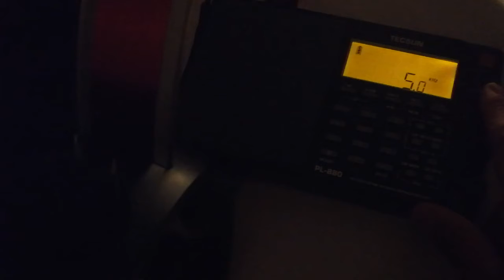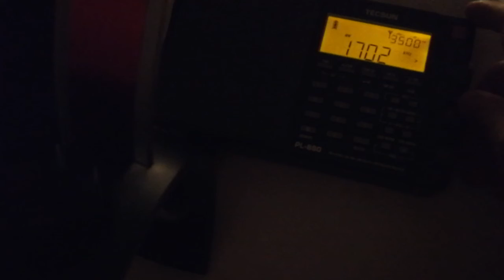1700 kHz AM Greek pirate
I'm amazed, finding a station this high on MW band. Time 2138 UTC or 2338 CET.